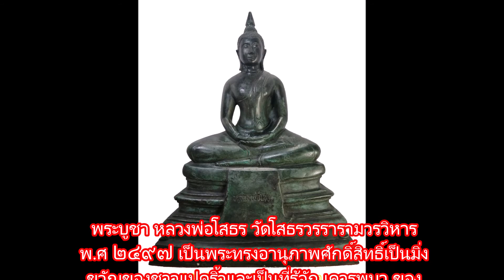หลวงพ่อโสธร วัดโสธรวรารามวรวิหาร พ.ศ 2497 หน้าตัก 9 นิ้ว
พระบูชา หลวงพ่อโสธร วัดโสธรวรรารามวรวิหาร  พ.ศ ๒๔๙๗ เป็นพระทรงอานุภาพศักดิ์สิทธิ์เป็นมิ่งขวัญของชาวแปดริ้วและเป็นที่รู้จัก เคารพบููา ของ ประชาชนทั่วประเทศ
ขนาดหน้าตัก 9 นิ้ว  สูง 17 นิ้ว  เนื้อโลหะสำริด